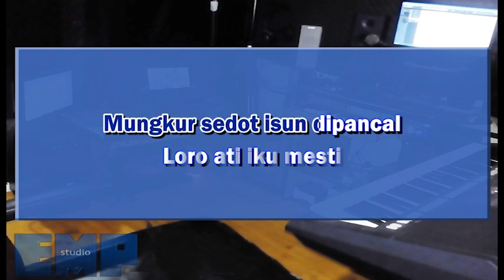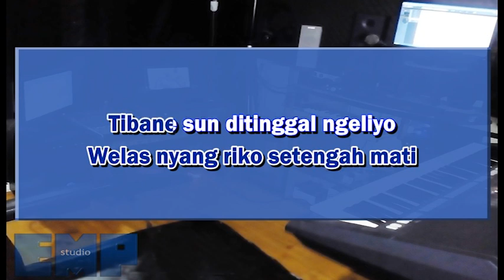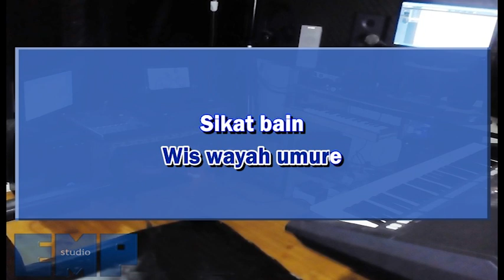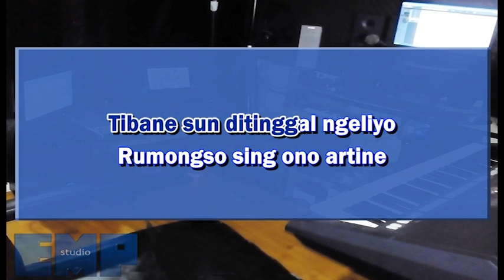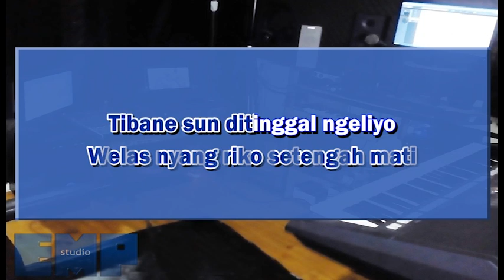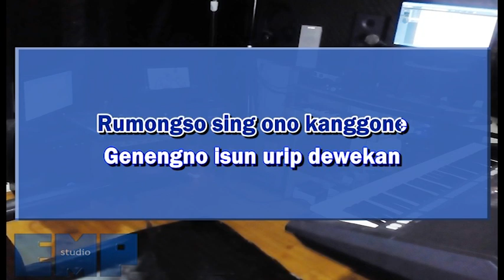Nella Kharisma - Loro Ati (KARAOKE TANPA VOCAL)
Video karaoke lagu Indo Nela Kharisma - Loro Ati

Musik dan video dibuat ulang oleh kami menggunakan Composition Rights dibawah kebijakan YouTube. Pemegang copyright legal berhak untuk klaim berbagi hasil atau monetesasi secara auto atau manual melalui ContentID. Kami ingatkan bahwa manual claim diluar ContentID akan terkena Counter Notification bagi channel pengklaim. Silahkan email kami terlebih dahulu untuk menghindari hal tersebut dan mencari solusinya melalui agen digital copyright atau melakukan penghapusan.

SHARE video ini dengan teman dan saudara di sosmed!

Selamat karaokean!

Jk13music.com